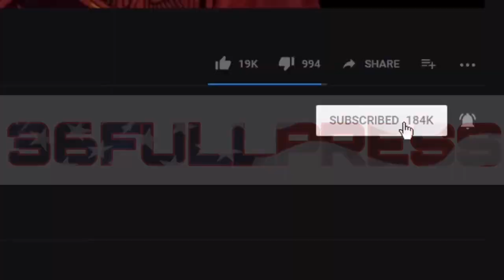Craps Strategy tested| Vince Armenti 3042 strategy (30$ for 2$)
@Vince Armenti   @Color Up   @El Toro Dice Club   @Let it Roll
44inside
1st hit drop 8 go to 66 inside
2nd hit drop 1 go to 88 inside

CrapsNation Chip, 1$ donation or more to Paypal listed below. proceeds go to Hearts and Hands

Sgt PassLine

36fullpress craps on Facebook

36_full_press_merch on instagram

@36fullpress on Twitter

For 36 fullpress merchandise

LASTCHANCE    FOR 10%
36FP15     FOR 15%